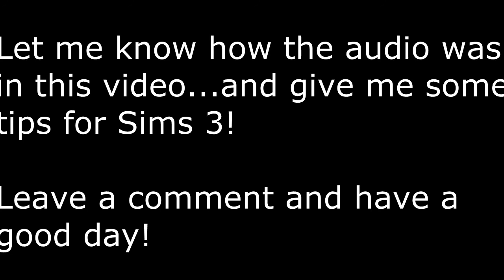The Sims Let's Play Episode 1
Hope you all enjoy this long awaited series!